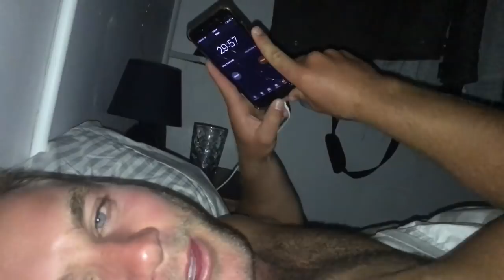ONE CAR CRASH, THREE KAYAK TOURS AND A WHOLE LOT OF DINGIN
Three days in Kaikoura with my best bud - figured we'd take ya along on our weekend 😎